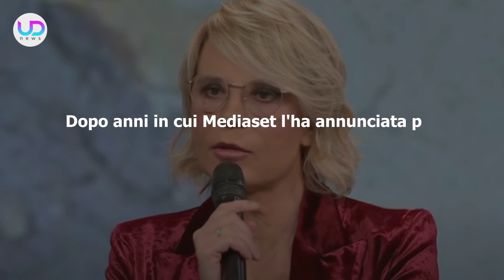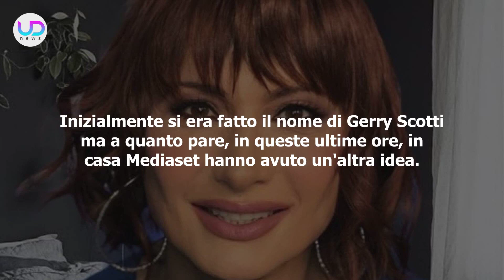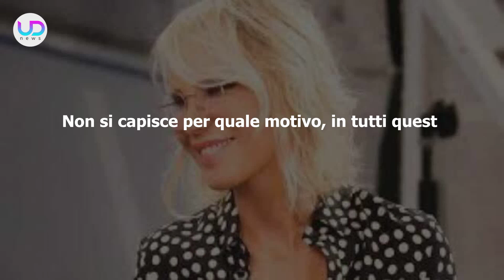La Talpa 2023/2024, Colpo Di Scena: Ecco A Chi Verrà Affidata La Conduzione!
Una voce insistente si fa strada presso i corridoi Mediaset. E' stata finalmente scelta la conduttrice. I fans festeggiano per questa scelta!